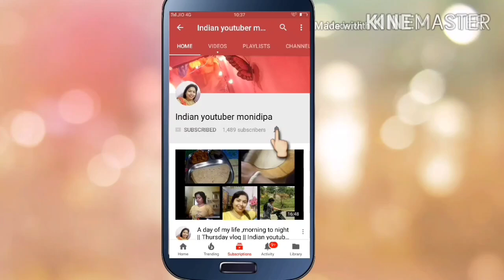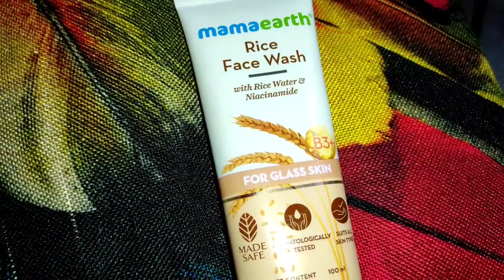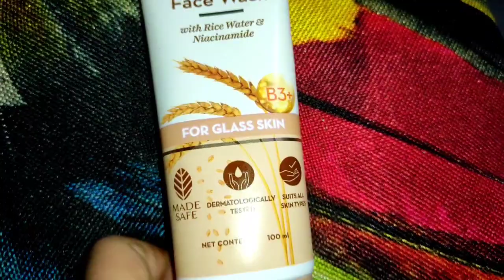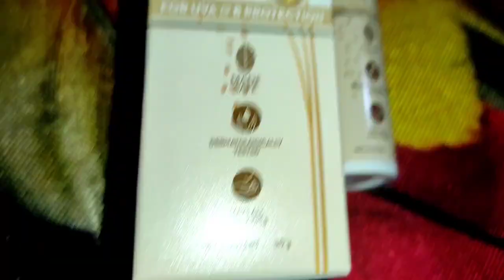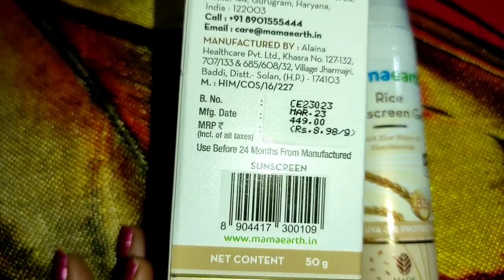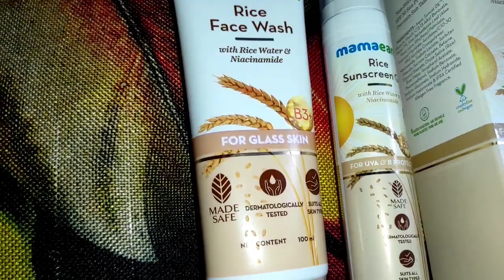Yah mera saubhagya hai ki mujhe yah mauka mila.....|| Indian youtuber monidipa